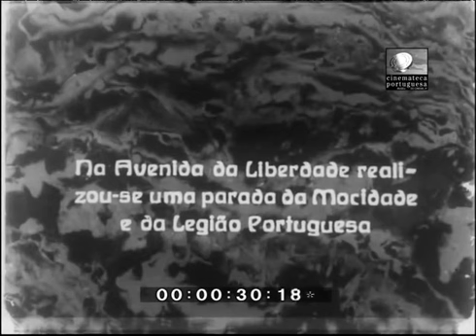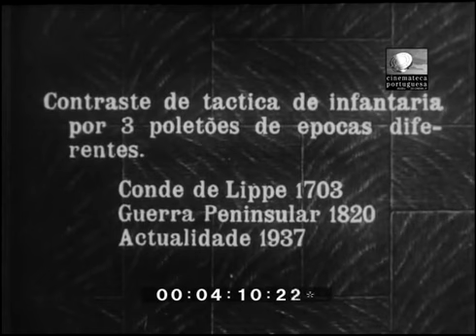COMEMORAÇÃO DO XI ANO DA REVOLUÇÃO NACIONAL